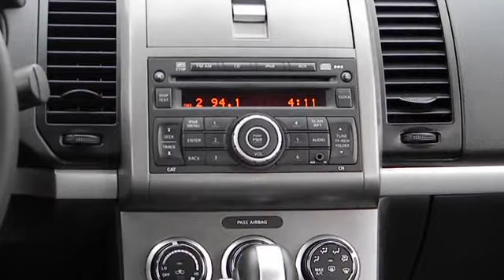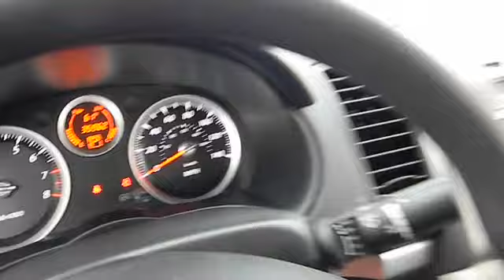2011 Nissan Sentra - S Sedan 4D Las Vegas NV 00320652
2011 Nissan Sentra

Centennial Toyota
6551 Centennial Center Blvd